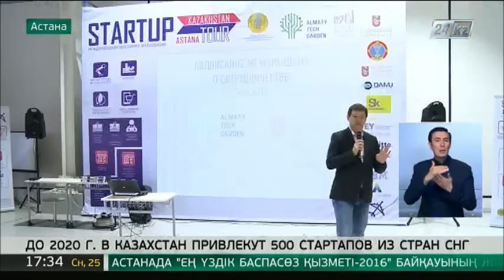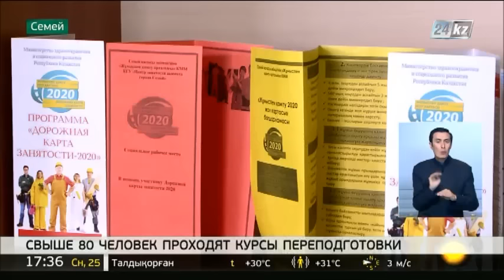Выпуск новостей от 25 июня (сурдопереводы)